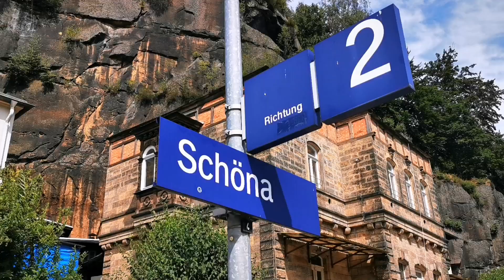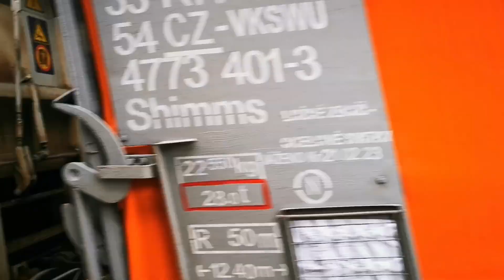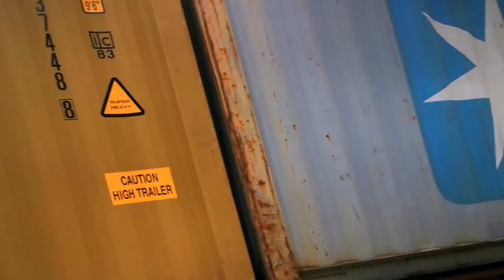Züge in Schöna am Mittwoch 19.07.2023 mit vielen Güterzügen, EC und S1